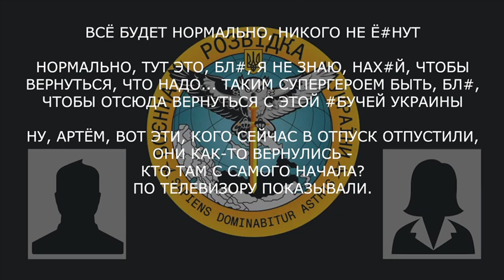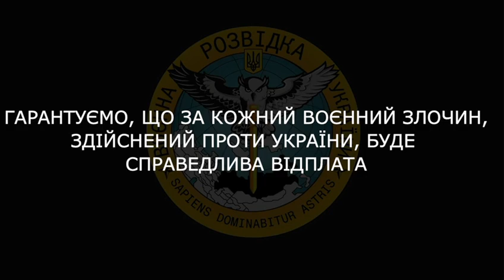"Надо таким супергероем быть, бл#, чтобы отсюда вернуться, с этой бучей украины"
Військовослужбовець рф обговорює з дружиною безперспективність армії рф в подальшому протистоянні.